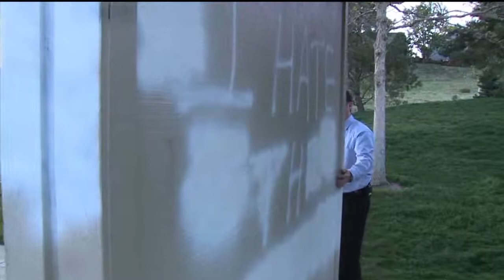Mark Meredith May 2014 Liveshots & Standups